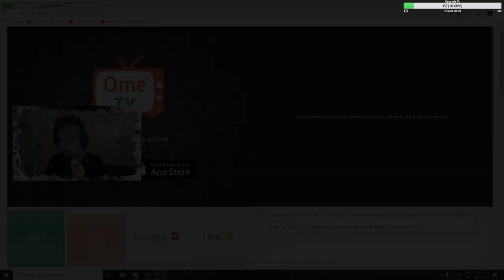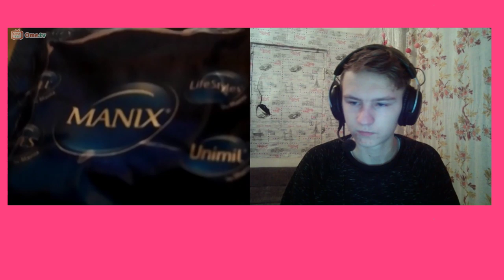čau Es No HyperTown | šodien OmeTv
[loocko 1.00]
          [sarkan balts 3.00]
          [gribu tev saprast 5.00]
          [zirdziņš 10.00]
          [zvani uz man samsung 15.00]
          [tu esi mauka 20.00]

                🔑CENAS🔑
               MODERATORS-5.00-💰
                   UNBAN-3.00-💰
                  REKLAMA-1.00-💰

             Cryptix - 45.00 💸
             LvBarel - 37.22 💸
             KOEX - 16.00 💸
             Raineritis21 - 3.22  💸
             TofixksLV - 3.00  💸
             ripotajslv - 2.50  💸

             📋TIEŠRAIDES NOTEIKUMI 📋
●Neprasi neko par modu.(timeout 300sec)
●Ja stream nosaukums nav - Spēlēju ar skatītājiem, Pievienojies, Nāc uzkapāt. Tad nē.!
●Neuzdod stulbus jautājumus.(timeout 300 sec)
●Nemāci man dzīvot, strīmot un spēlēt.(timeout 300 sec)
●Nesāc dirsties ar strīmeri! (Insta Ban!)